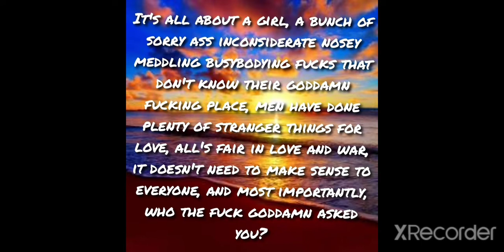Love, will find a way. Believe it. Tesla - Love Song background music. All rights to original owner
Please support original artist and release